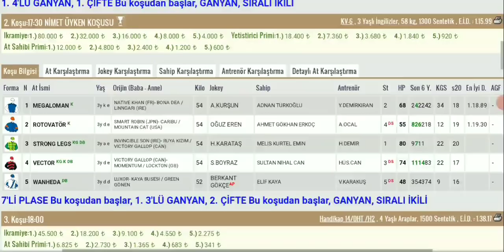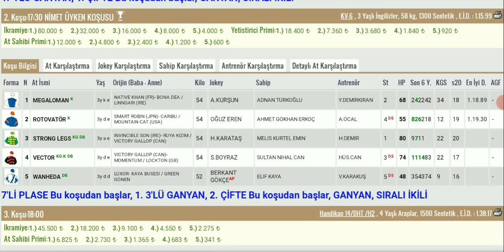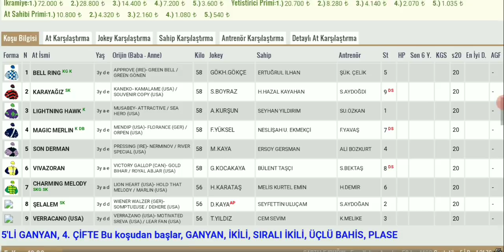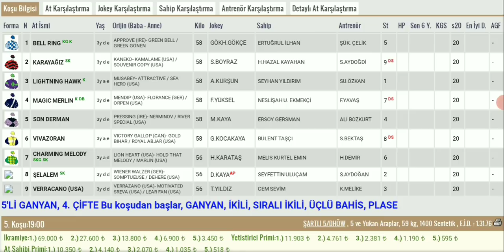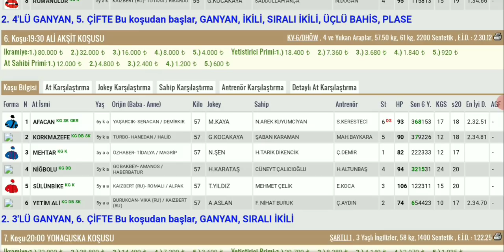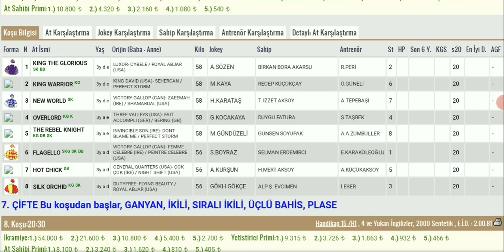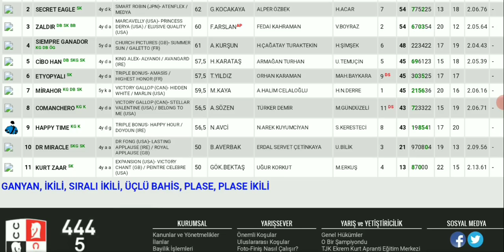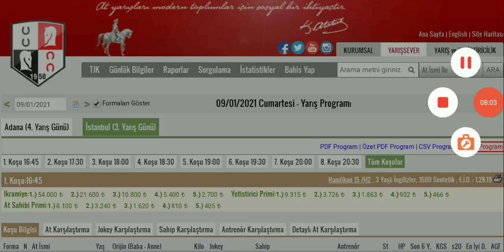9 Ocak istanbul Altılı At Yarışı Tahminleri ve Altılı Tahminleri Bankoları - TJK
9 Ocak istanbul canli atyarisi Son Dakika Canlı ganyan izle At Yarışı Tahminleri

9 Ocak istanbul Altılısı önerilerimz

9 Ocak istanbul Altılı At Yarışı Tahminleri ve Altİlİ için Bankolar